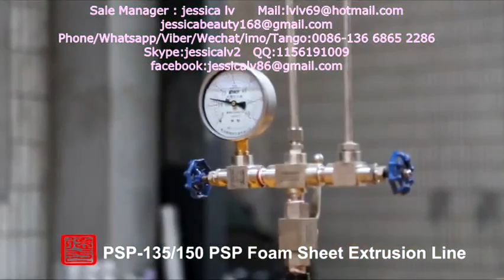eps foamed sheet kt plate production line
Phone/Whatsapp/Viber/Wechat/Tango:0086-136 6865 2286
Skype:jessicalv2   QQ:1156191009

1. foam sheet extrusion line: make PS foam sheet from raw material. The raw material is general polystyrene granule.

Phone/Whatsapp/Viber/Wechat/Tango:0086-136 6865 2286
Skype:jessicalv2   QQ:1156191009